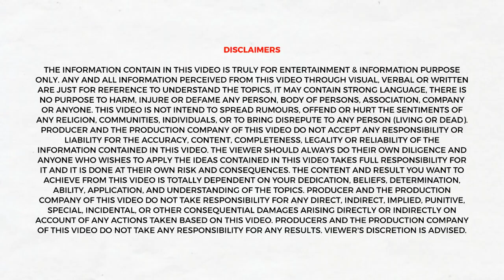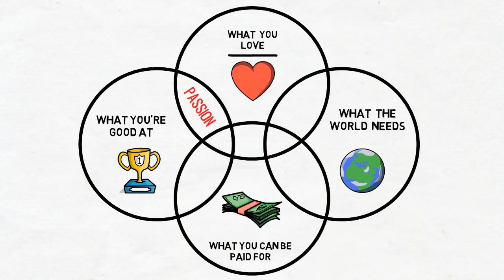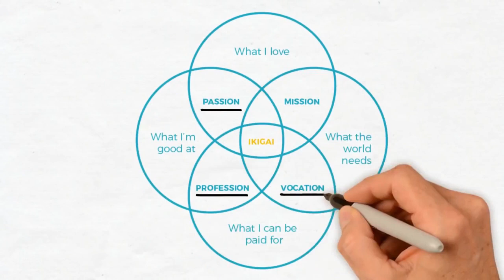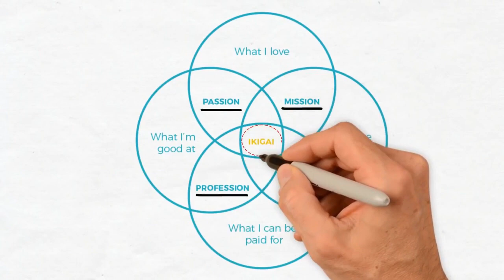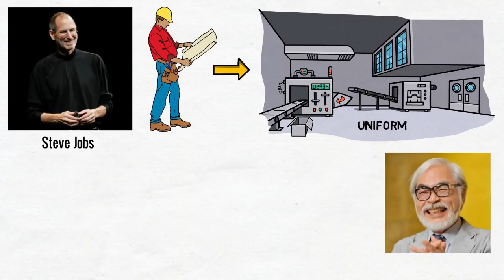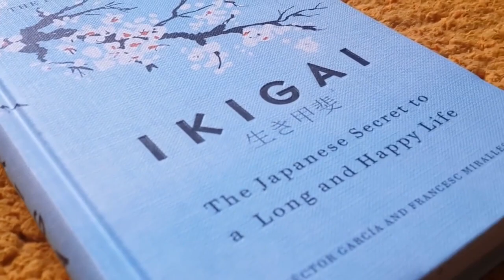Ikigai by Hector Garcia & Francesc Miralles [Audiobook in Hindi Summary]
Ikigai - The Japanese Secret
by Hector Garcia & Francesc Miralles

'Ikigai gently unlocks simple secrets we can all use to live long, meaningful, happy lives. Science-based studies weave beautifully into honest, straight-talking conversation you won't be able to put down. Warm, patient, and kind, this book pulls you gently along your own journey rather than pushing you from behind.